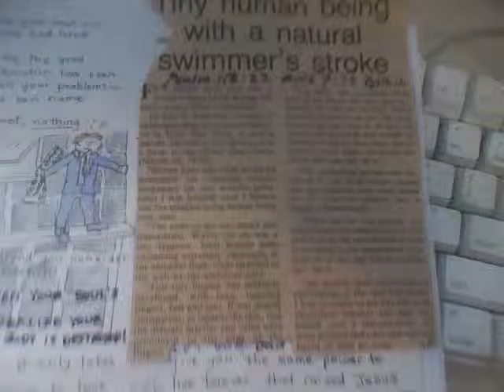The Albany Article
"Health" system is now funded by abortions that cost hundreds of dollars apiece! The most unsafe place to be in the world, statistically is inside your mother now...